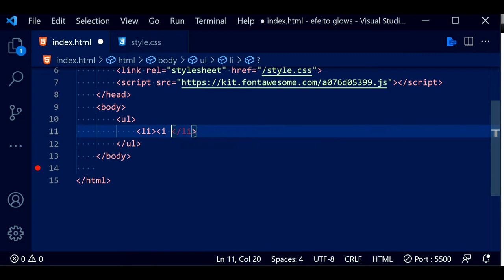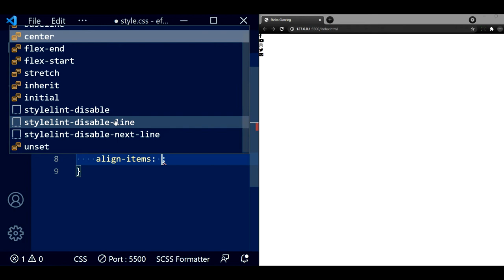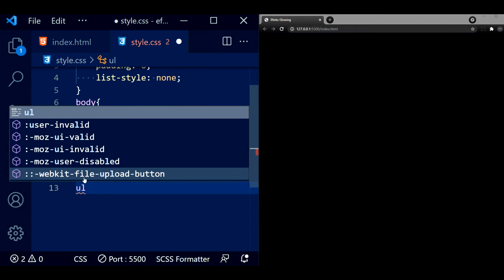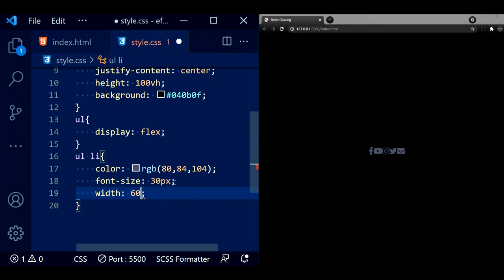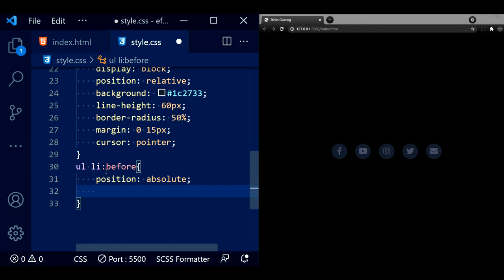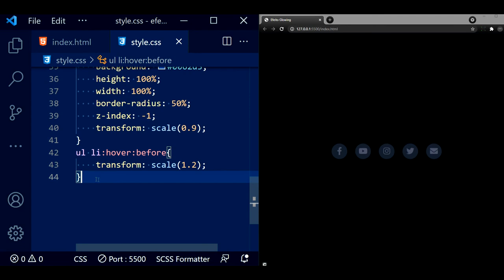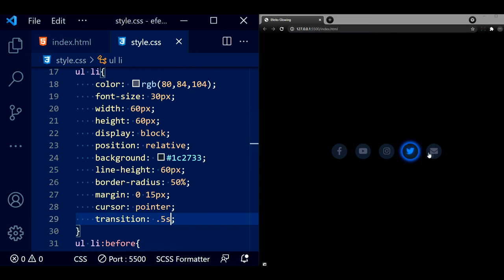Crie agora um menu social com efeito Neon! [ HTML & CSS ]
Aprenda a criar um menu para mídias sociais, com um efeito Neon! feito somente com HTML e CSS.

✅A área da programação vem crescendo demasiadamente nos últimos anos e vem se mostrando cada vez mais essencial para os negócios prosperarem ,especialmente no momento em que estamos vivendo atualmente, onde a digitalização deixou de ser algo opcional e passou a ser um ponto obrigatório para a sobrevivência de qualquer pessoa no mundo digital no qual vivemos.

✅Eu quero conversar com você sobre isso hoje! Vou te mostrar alguns motivos pelo qual eu acho que vale, e muito, a pena ser um(a) desenvolvedor(a).

✅Se você deseja se tornar um Expert em HTML, CSSS e Bootstrap, de bônus como desenvolver um site responsivo, clique no link abaixo e veja o que vai aprender com esse curso e quais as vantagens em aderi-lo.

🎁Curso de HTML, CSS e Bootstrap5

✅ Aprenda a linguagem de marcação HTML com esta obra.
Nela você aprenderá:
- Conceitos básicos;
-Principais Tags;
-Principais Atributos;
-Listas e Parágrafos;
-Utilização de Imagens;
-Utilização Links e ancoras;
-Criação de Tabelas;
-Criação de Formulários;
-Novas Estrutura do HTML.